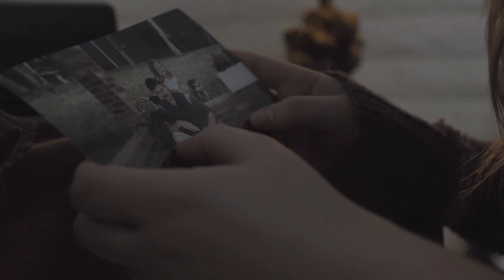Daughter - Short Film || Teaser Trailer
Teaser trailer for the short film "Daughter," directed by Jayna Sweet.

When Jenny learns about her estranged father's failing health, she makes the journey back to her childhood home in attempt to rid herself of guilt, but what she finds there may set new revelations in motion as she's forced to face her inner demons.